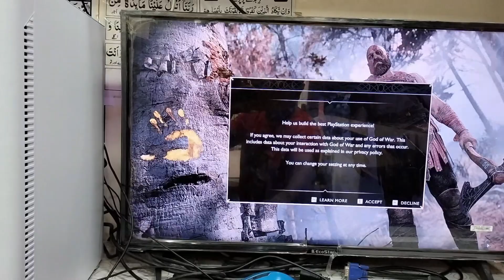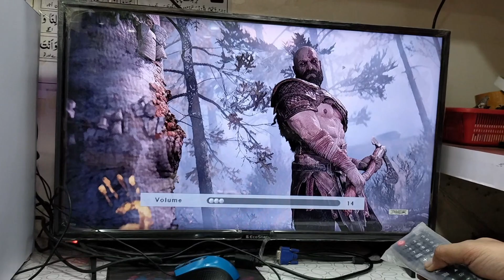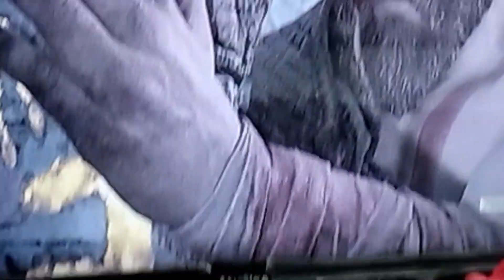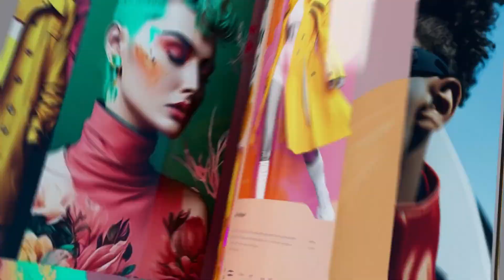Gaming PC Prices in Pakistan 2023 | Gaming Computer from 25000 to 100K | Best Budgeted gaming PC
best streaming gaming pc | cheap gaming pc | Compatible 2024 Games | Under 75K
Here is our Cheap and Best Gaming PC Compatible 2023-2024 Games also best for Streaming, Famous Youtuber Mr Zaid Tariq Buying This Build from Our Store to Made New Streaming Channel.

"Welcome to Karachi gamerz, your ultimate destination for high-performance gaming PCs and accessories. We're your one-stop-shop for all your gaming needs, offering a carefully curated selection of top-tier gaming rigs, custom-built PCs, and the latest gaming peripherals. Our expert team is passionate about gaming and dedicated to helping you find the perfect setup, whether you're a casual gamer or a competitive pro. With a commitment to quality, reliability, and exceptional customer service, [Shop Name] is where your gaming dreams come to life. Explore our showroom or browse online to discover the gaming PC that will elevate your gaming experience to the next level."